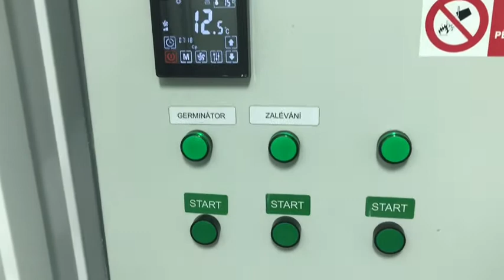BIO TECHNOLOGY čerstvé zelené krmivo